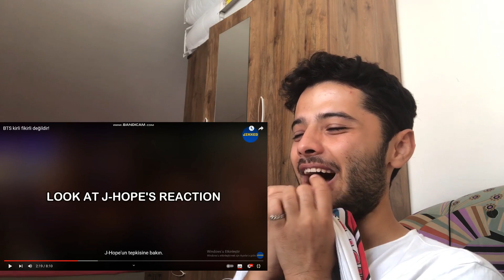Watching BTS DIRTY MINDED MOMENTS! it was fun …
HEY GUYS shall we decide to is BTS dirty minded okey lets watch dirty minded moments of BTS